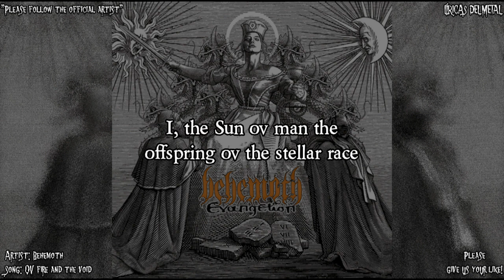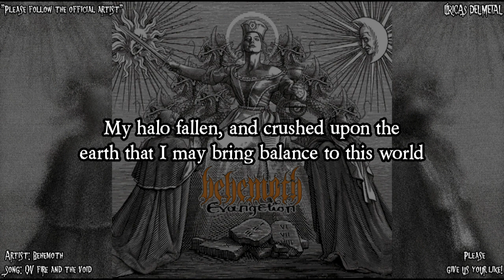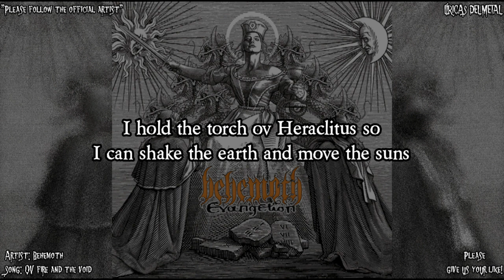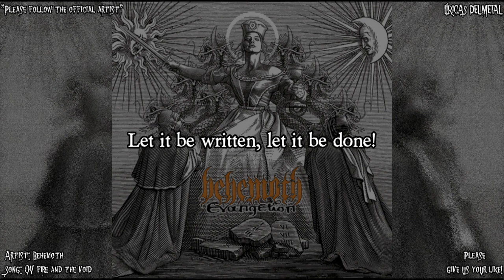BEHEMOTH - OV FIRE AND THE VOID (LYRICS ON SCREEN)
Artist: Behemoth
Album: Evangelion
Song: Ov fire and the void
Please follow: "Behemoth Official channel"